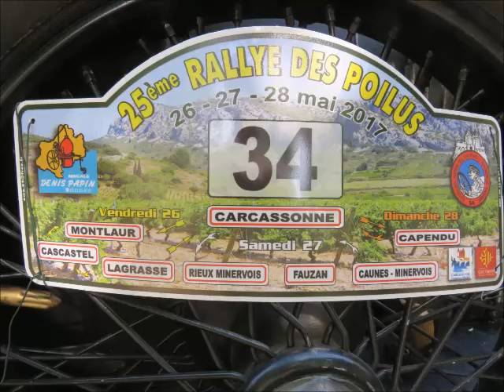CLUB5A-2017 05 27 25EME RALLYE DES POILUS CONCOURS D'ELEGANCE CARCASSONNE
CLUB5A - -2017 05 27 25EME RALLYE DES POILUS CONCOURS D’ÉLÉGANCE CARCASSONNE .Organisé par l'Amicale DENIS PAPIN ET le Club des 5A Carcassonne (Aude) .Rejoignez-nous sur notre music/royalty-free/collections music libre de droits